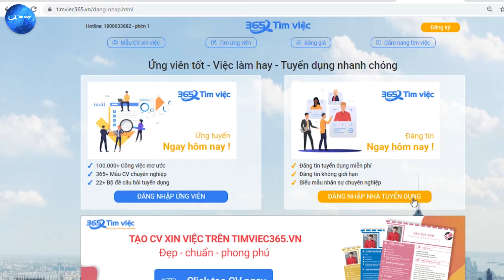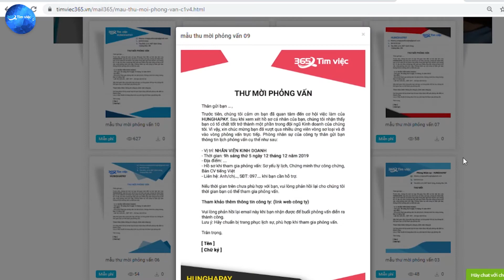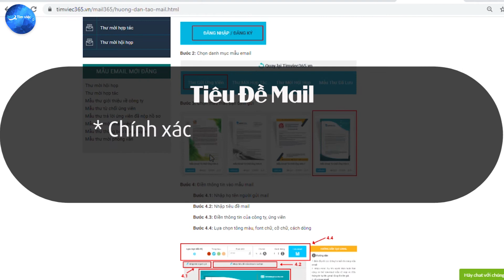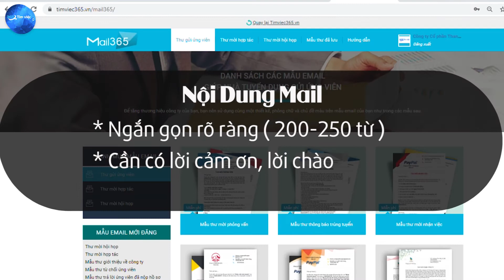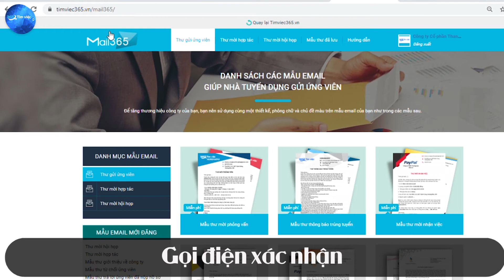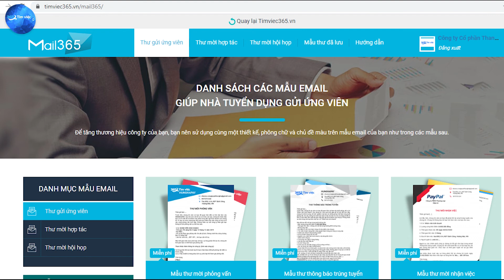Trọn bộ những thông tin về cách viết – cách tạo và cách tải MAIL 365 tăng thu hút cho nhà tuyển dụng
Email hay thư điện tử, thư mời phỏng vấn, thư mời tham dự hội nghị, … là một trong những văn bản thường xuyên được doanh nghiệp viết và gửi tới ứng viên, đối tác của mình. Nội dung chính của một bức thư điện tử sẽ bao gồm:
Những trường hợp gửi nhầm người hoặc sai tiêu đề sẽ khiến bạn mất điểm trong mắt người nhận mail
Số lượng chữ chỉ nên dao động từ 200 đến 250 từ.
- Cuối thư: Đính kèm các thông tin liên quan đến doanh nghiệp như website, fanpage,… để tăng độ tin cậy cũng như nhận diện thương hiệu cho đơn vị.
Những lưu ý khi viết mail 365 cho bạn:
- Thông tin đầy đủ: Thư gửi ứng viên cần phải có đầy đủ các thông tin bao gồm vị trí công việc, thời gian làm việc, các chế độ đãi ngộ, lương thưởng. Ngoài ra đính kèm bản mềm hợp đồng, những tài liệu cần chuẩn bị trong ngày/tuần làm việc đầu tiên. Ứng viên sẽ xem trước để hiểu về vị trí của mình và dễ dàng đưa ra quyết định hơn.
- Thông tin rõ ràng: Đầy đủ thôi chưa đủ mà thông tin bạn gửi cho ứng viên cần sự rõ ràng, cần hạn chế việc ứng viên phải gửi lại quá nhiều mail để hỏi.
- Trình bày chuyên nghiệp: Cách giúp cho mẫu email thông báo trúng tuyển của bạn sạch đẹp hơn nhiều: luôn cách một dòng giữa các đoạn, một đoạn không nên quá 4 dòng, một câu không nên quá 1,5 dòng hay phông chữ bạn chọn nên là phông hiện đại, không có chân,…
- Văn phong, ngôn từ: Cá nhân hóa, phù hợp với mọi đối tượng và cần có văn phòng riêng phù hợp với định vị hình ảnh của doanh nghiệp (chuyên nghiệp, vui vẻ, cởi mở,…).
Hiểu được vai trò quan trọng của thư điện tử, timviec365.vn phát triển tính năng mail 365 nhằm đem lại những tiện ích tối đa cho nhà tuyển dụng. Các mẫu email được thiết kế thu hút, đa dạng với nhiều trường hợp sử dụng khác nhau đem đến cho người dùng sự chọn lựa hấp dẫn. Tuy nhiên, khi sử dụng mẫu email của website bạn sẽ cần chú ý một số điểm sau:
- Mục ảnh: Nên để logo công ty tạo sự khác biệt, điểm nhấn để ứng viên dễ dàng nhận thấy mình đang nhận mail từ doanh nghiệp nào mà chưa cần đọc đến nội dung bên trong
- Chỉ có thể truy cập mail 365 khi sử dụng tài khoản NTD. Ngoài ra, nếu bạn sử dụng 1 tk để đăng ký dưới vai trò uv và ntd thì hệ thống sẽ tự động ưu tiên tài khoản NTD trong quá trình đăng nhập
- Trong quá trình sử dụng dịch vụ mail 365. bạn gặp bất kỳ những trục trặc nào hãy nhắn tin qua livechat hoặc liên hệ số điện thoại 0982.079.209 để nhận được hỗ trợ nhanh chóng sau 3s.
Hãy truy cập mục để chọn lựa mẫu email đa dạng, phù hợp cho mình bạn nhé!

VP1: Tầng 4, B50, Lô 6, KĐT Định Công - Hoàng Mai - Hà Nội
VP2: Thôn Thanh Miếu, Xã Việt Hưng, Huyện Văn Lâm, Tỉnh Hưng Yên